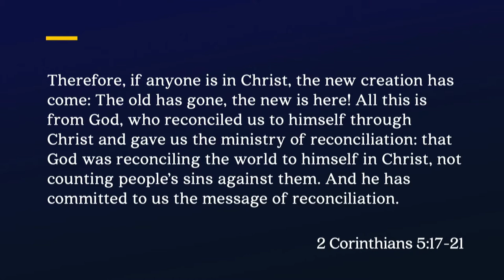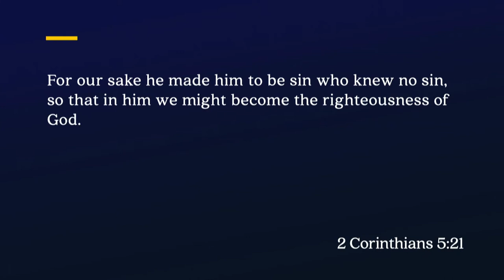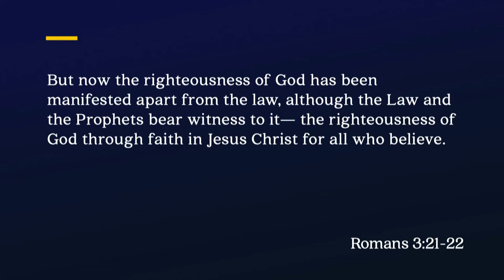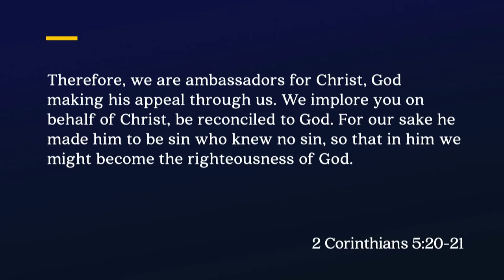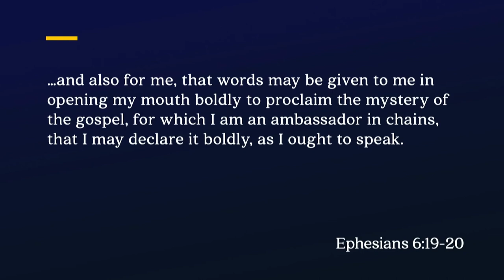South Street | 01/05/20 – We are Made Ambassadors for Christ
Andrew Griffiths – 2 Corinthians 5:17-21 (Pt. 2)